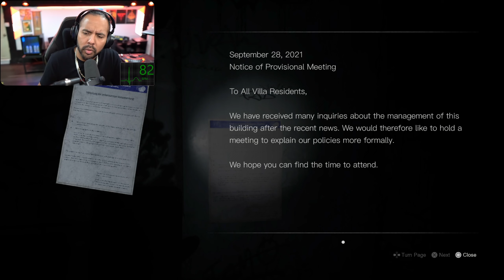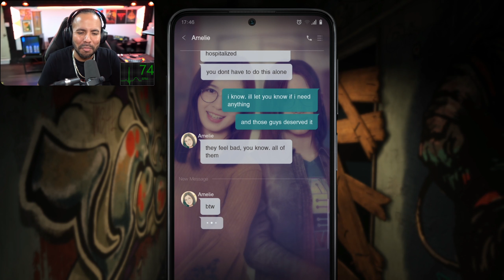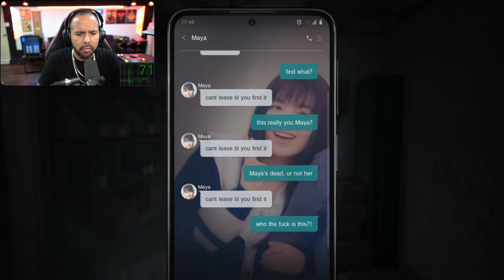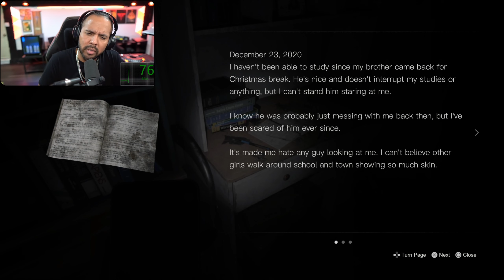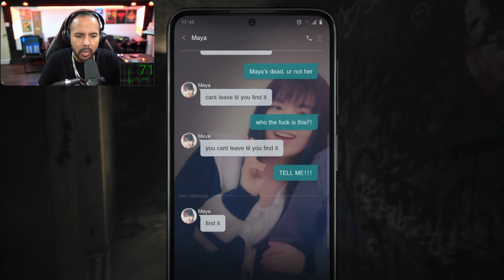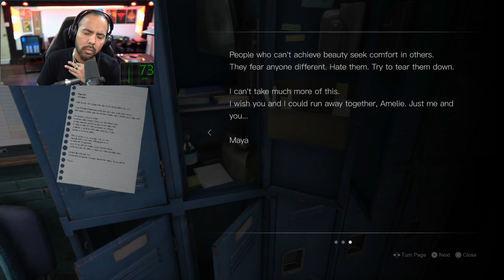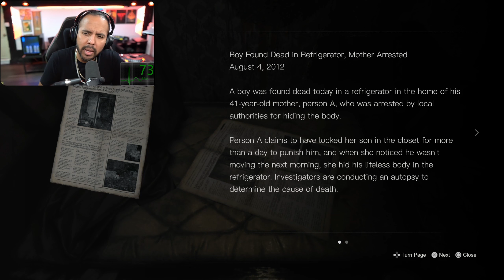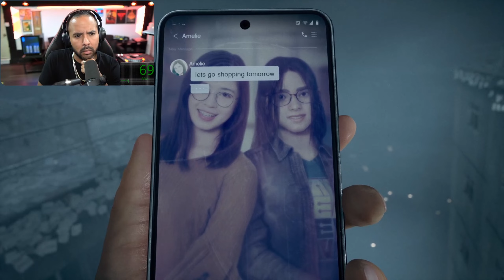THIS HIT HARD | SILENT HILL : THE SHORT MESSAGE | FULL GAME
Remember , if you are struggling with mental health , please try to reach out to someone. You are not alone.

Suicide & Crises lifeline - Call or text 988